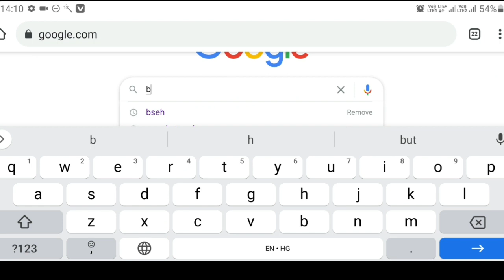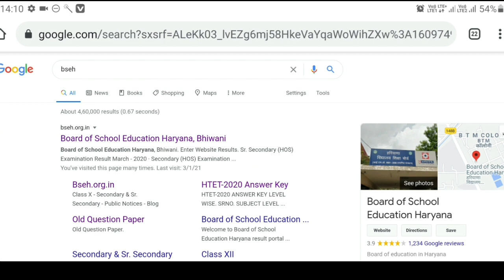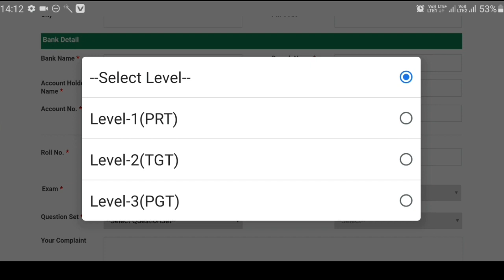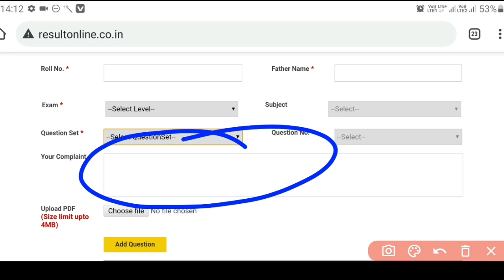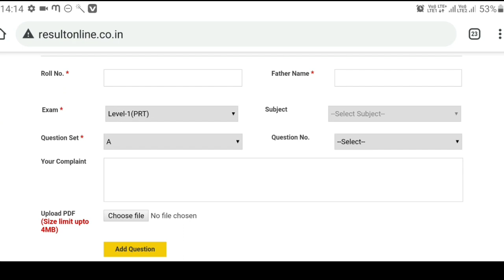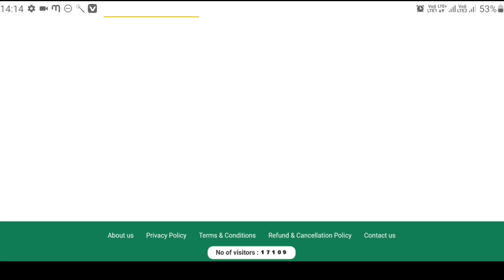HTET objection form kaise apply kare , htet objection form bharne ka tarika , ssciq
Join telegram for more query